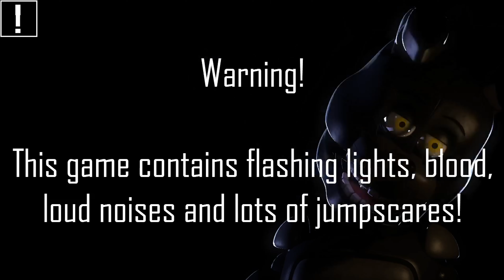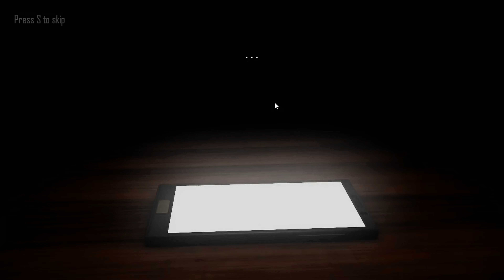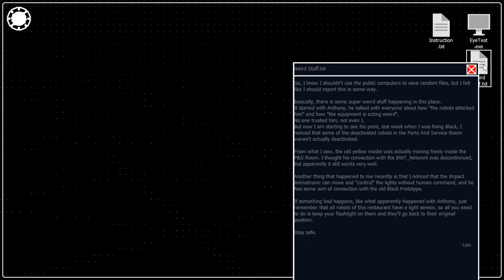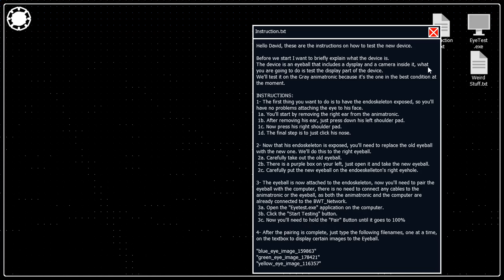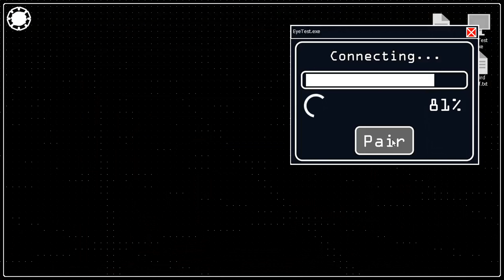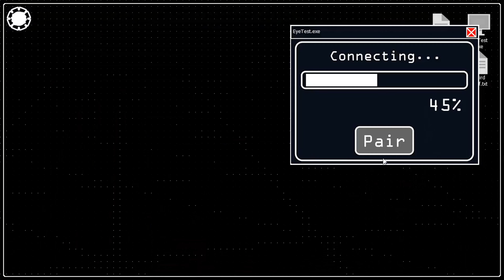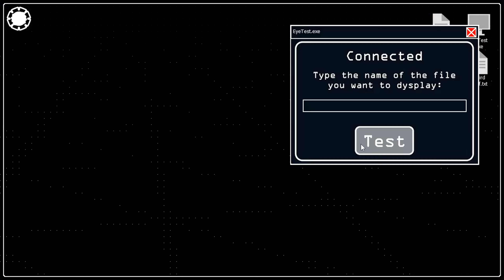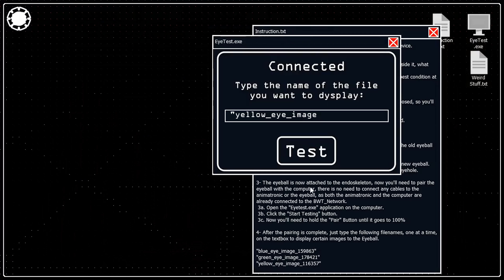I don’t know how this works!? - A nightmare with colours